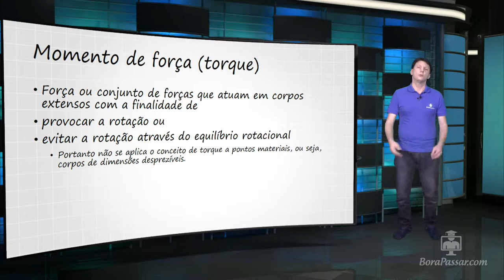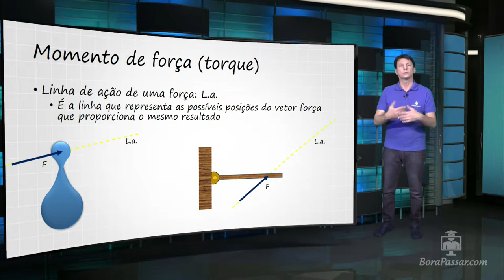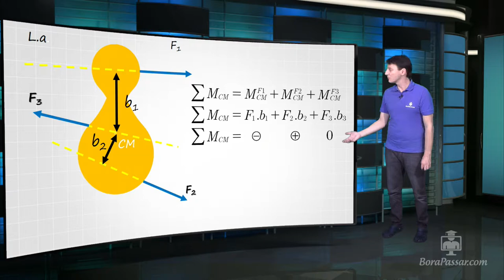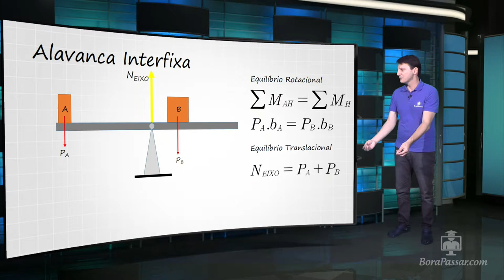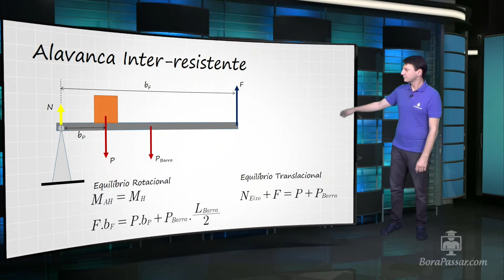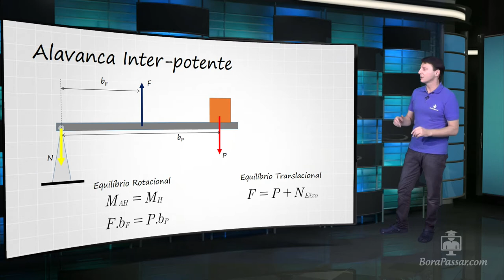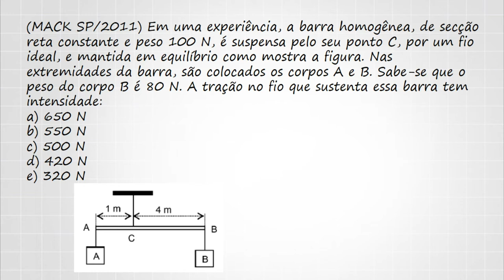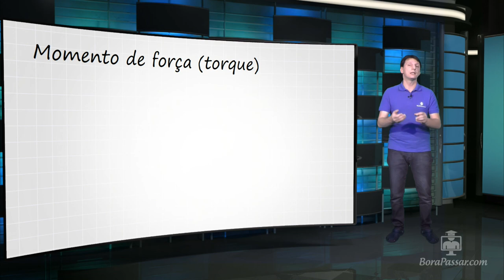Momento de força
Torque